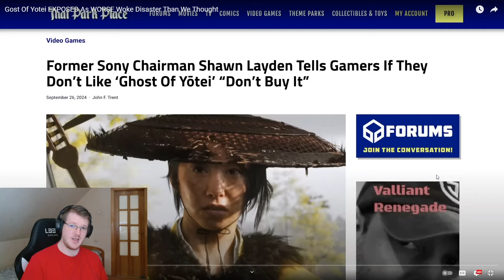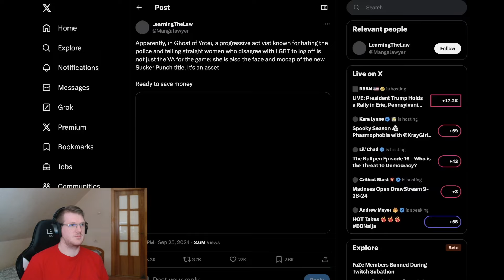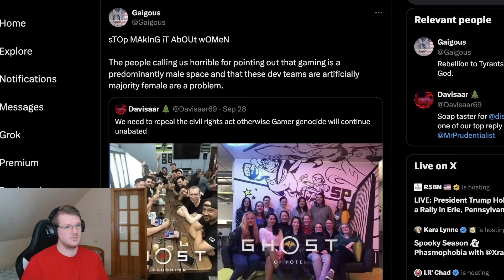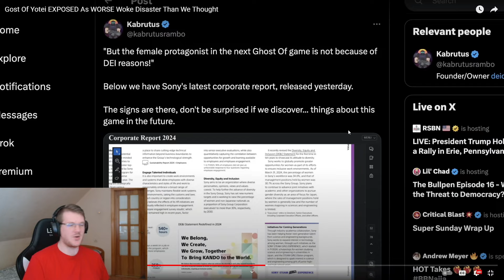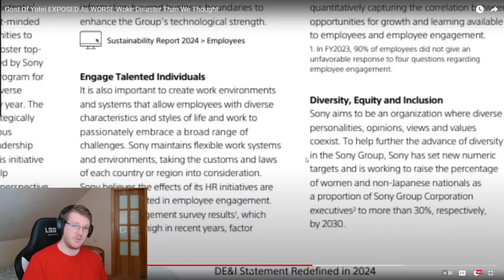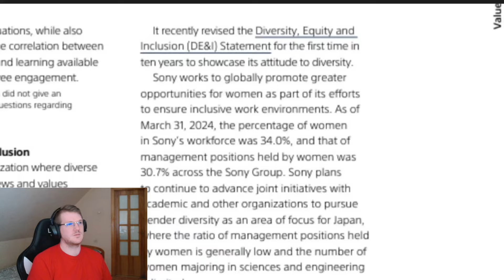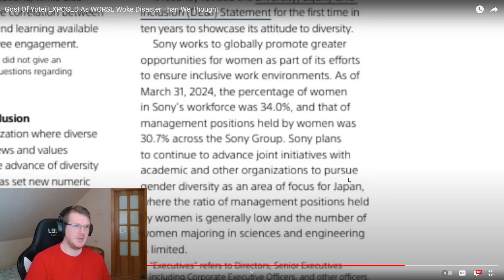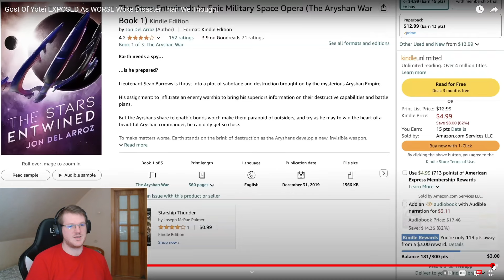Ghost Of Yotei DEAD Woke And DEI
Ghost Of Yote DEAD Woke And DEI
Ghost Of Yote Huge DEI And Woke Problems